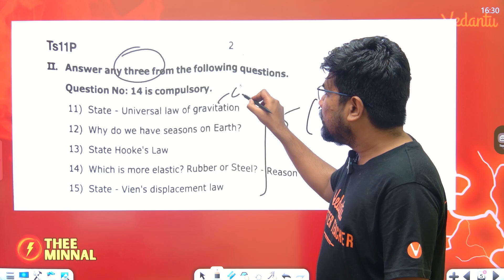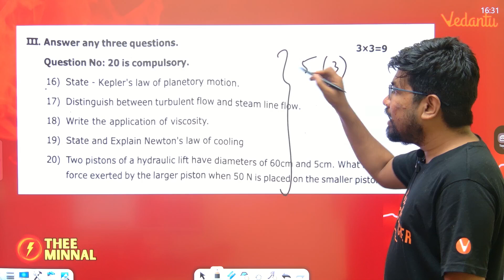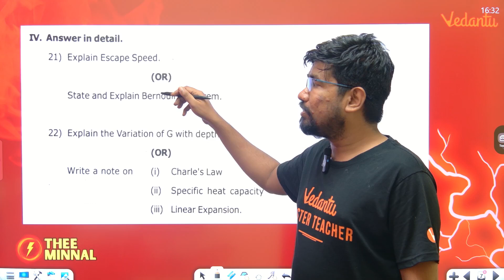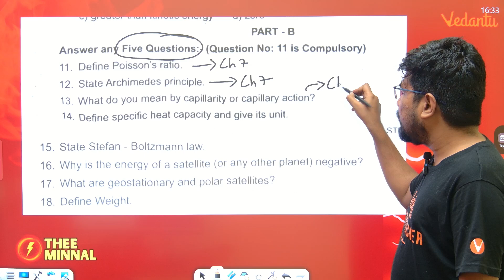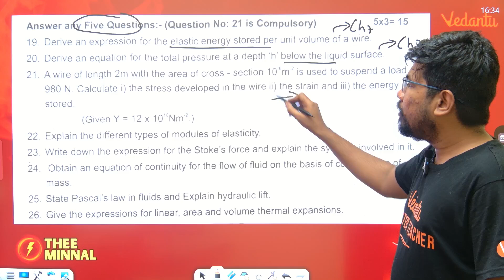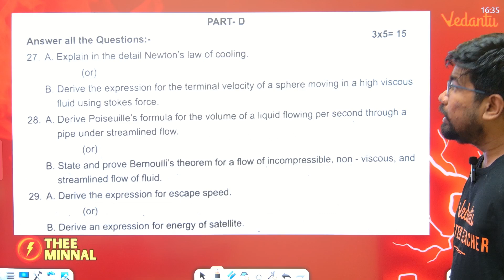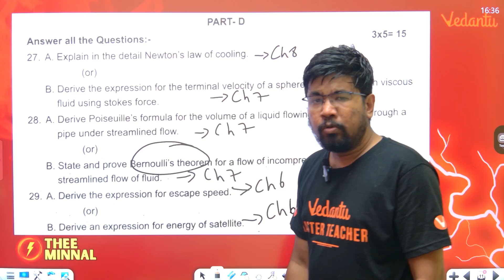11th Physics | 2nd Mid Term Question Paper 2024 | Yazhiniyan Sir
11th Physics | 2nd Mid Term Question Paper 2024 | Yazhiniyan Sir

In this video, Yazhiniyan Sir presents the "11th Physics: Important Questions for 2nd Mid Term," a must-watch for all 11th-grade physics students preparing for their upcoming midterm exams. This comprehensive guide covers essential topics, frequently asked questions, and strategic tips to help you excel in your physics assessments.